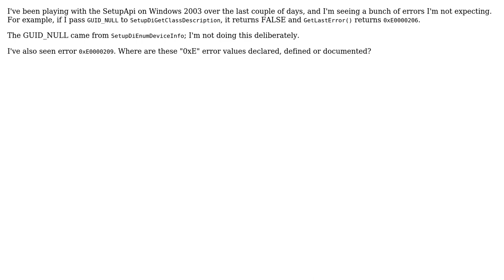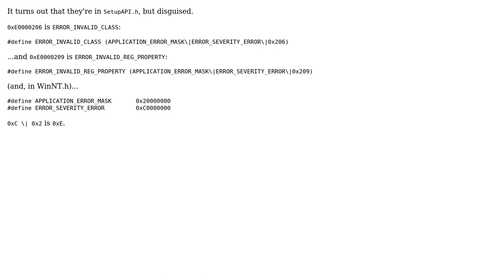SetupDiGetClassDescription returns FALSE, sets error 0xE0000206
With thanks & praise to God, and with thanks to the many people who have made this project possible! You are responsible for your own actions.